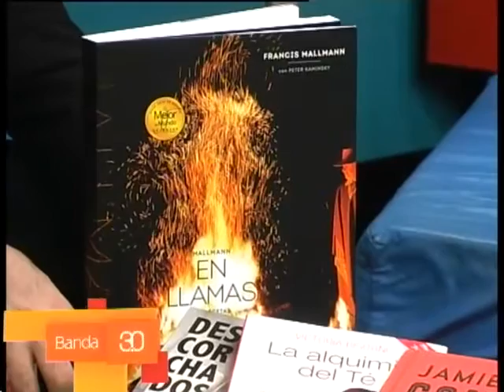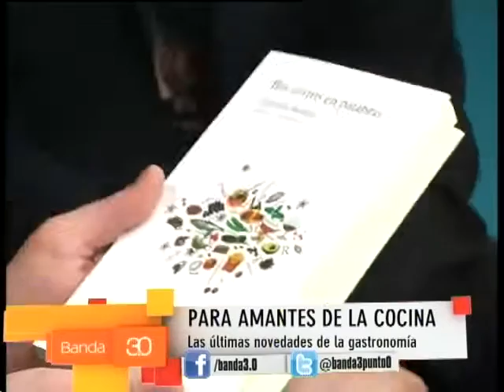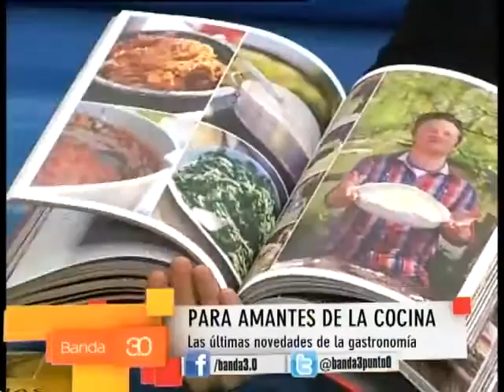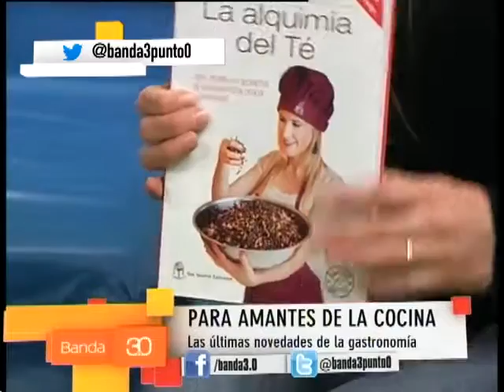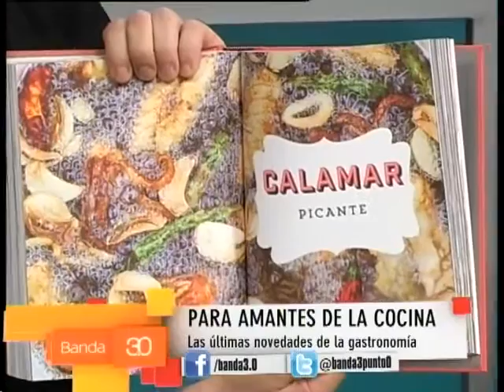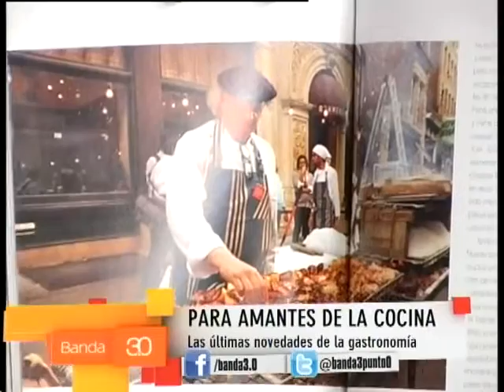CUCULIANSKY - LIBROS GASTRONÓMICOS